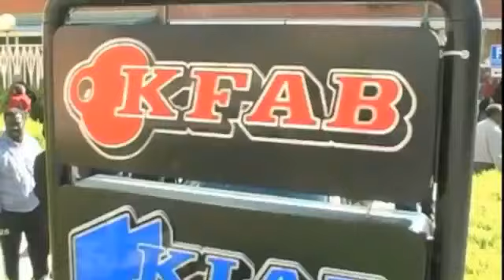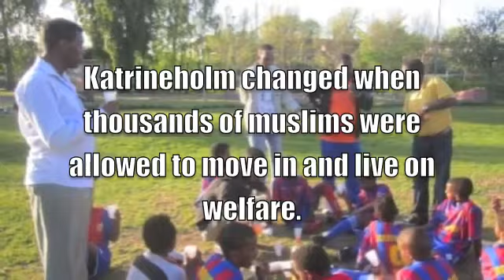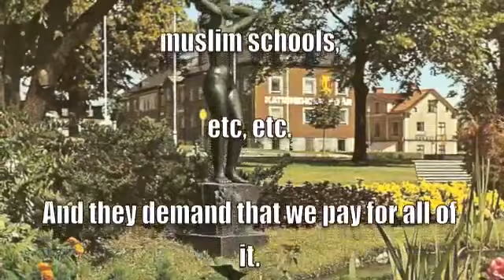Somalis in Sweden evicted, demand free housing and more mone